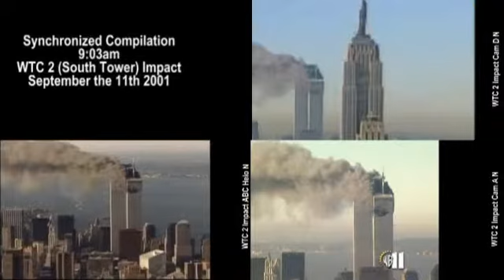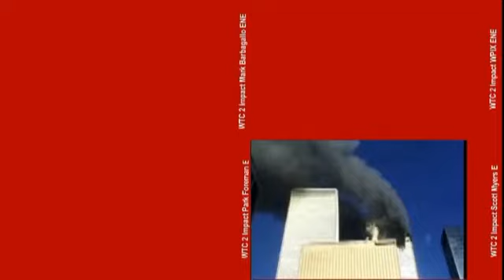0903 comp v3